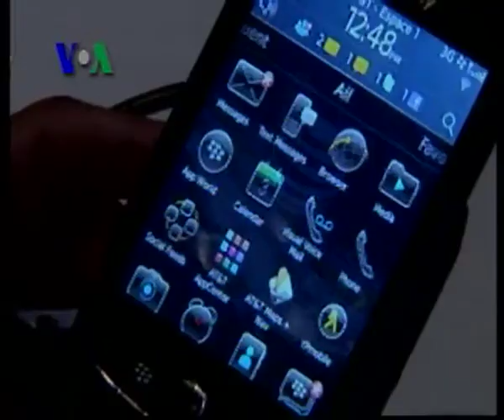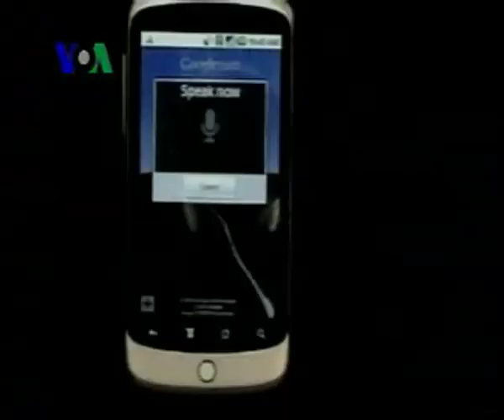Blackberry Kalah Bersaing - VOA Gadget 28 September 2010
Bila di Indonesia, Blackberry laris-manis dan menjadi ponsel favorit banyak orang, di Amerika, Blackberry yang memimpin pasaran smartphone beberapa tahun lalu mulai ketinggalan dari pesaing-pesaingnya. Tak hanya
iPhone, tapi juga Android keluaran Google juga membalap angka penjualan BB. Yang membuat Blackberry khawatir, kalangan bisnis yang biasanya setia dengan Blackberry, juga mulai beralih. Selengkapnya, berikut liputan tim VOA.